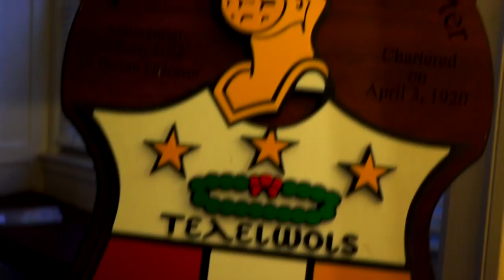Alpha Beta of Kappa Alpha Psi | Probate Winter 19' | Kustom Made